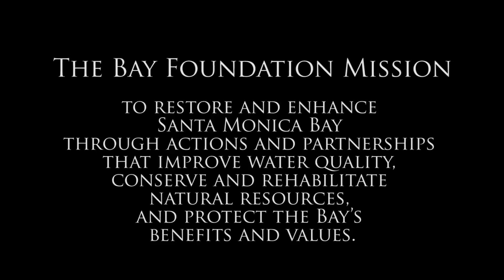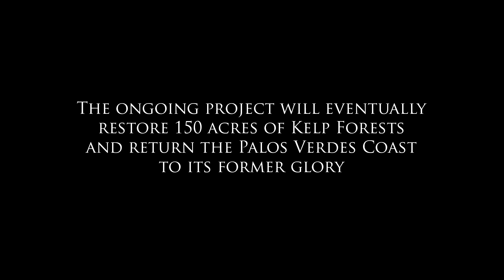Tom Ford The Bay Foundation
Tom Ford is the Executive Director of The Bay Foundation, the Santa Monica Bay Restoration Commission, and the Santa Monica Bay Restoration Authority, collectively comprising the Santa Monica Bay National Estuary Program. He is also a Co-Director of the Center for Santa Monica Bay Studies at Loyola Marymount University, and part time faculty at the Fred Seaver College of Science and Engineering at Loyola Marymount University.  The Bay Foundation’s mission is to restore and enhance Santa Monica Bay through actions and partnerships that improve water quality, conserve and rehabilitate natural resources, and protect the Bay’s benefits and values.  Much of Tom’s work at The Bay Foundation has been to study and restore the kelp forests.  He has dedicated thousands of hours to understanding and correcting sources of pollution, has influenced national and international policies and practices that benefit the environment and public health, and has also served on the Board of Directors for organizations devoted to protecting Marine wildlife.  Tom’s passion for the environment, for Marine wildlife, and for teaching others to care for both is evident in all he does.  He devotes his time and energy to ensuring a healthy future for the Bay.